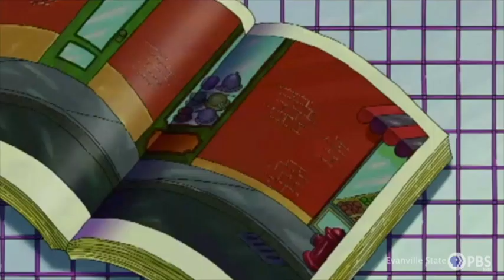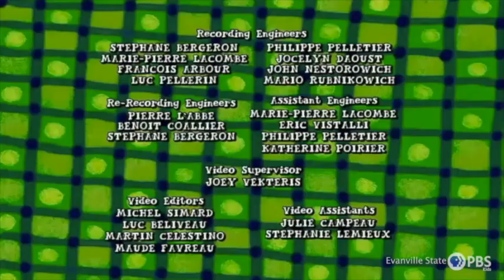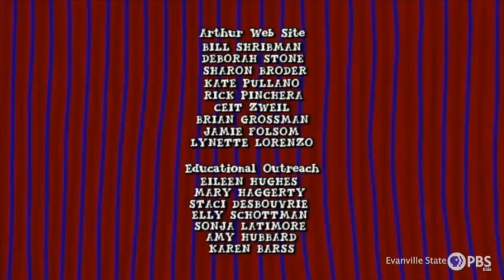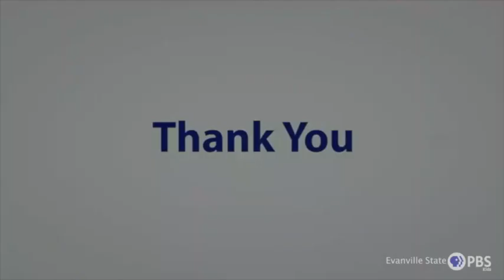PBS Kids Channel Program Break (ESPBS-DT3) (3/11/2020)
Whew, talk about about being stuck in the house all day due to COVID-19!  At least I can still do fantasy TV videos.  Keep relaxing at home though.  This public crisis will bow over eventually soon. 😓
EDIT: The All You Can Read fundraiser has been delayed to September 2020 due to the continuation of the pandemic.  The date in the video was never an entirely conformed date anyways.